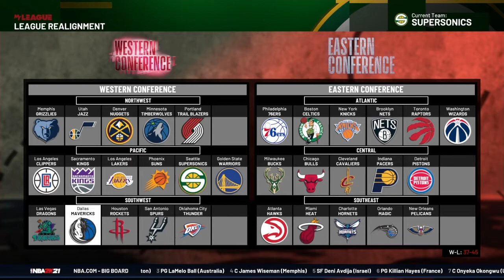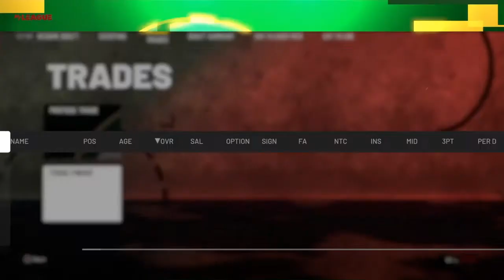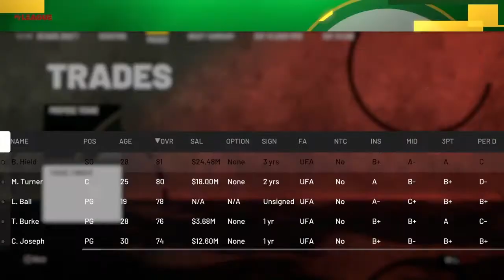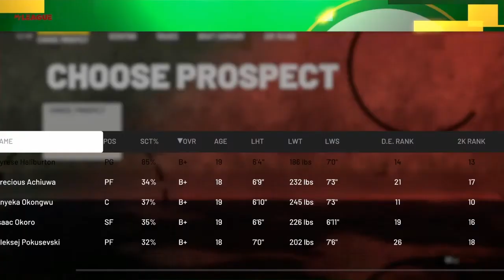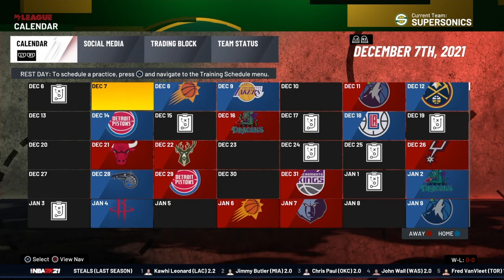NBA 2K21 - Seattle SuperSonics MyLeague EP 6: END OF SEASON + CRAZY 2021 DRAFT AND OFF-SEASON